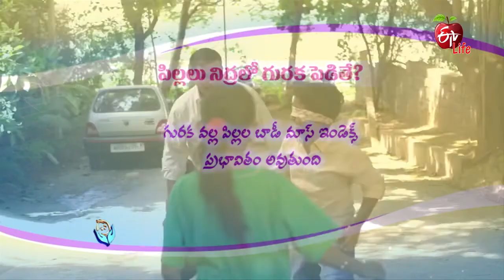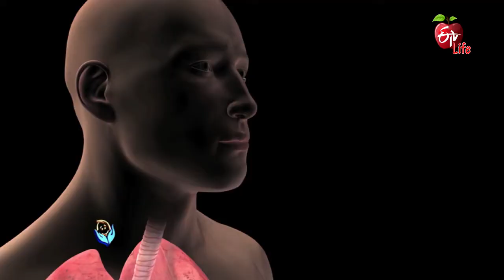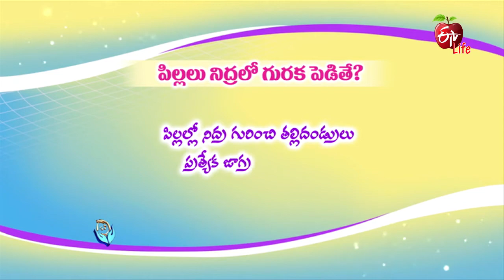Snoring Puts Kids' Health AtRisk| పిల్లలునిద్రలో గురక పెడితే| JeevanarekhaChild Care| 1st April 2021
పిల్లలు నిద్రలో గురక పెడితే

Paediatric ENT Snoring & Sleep Apnea Specialist Dr P. V. L. S. Murthy talks about the snoring problem in children and its adverse effects on their health.